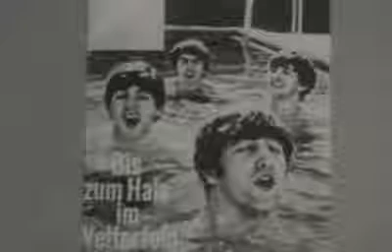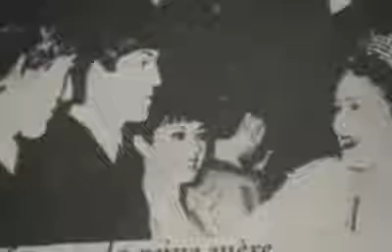Советская пропаганда - о "Beatles"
Курс "История цензуры и пропаганды"
Государственный университет Илии, Тбилиси